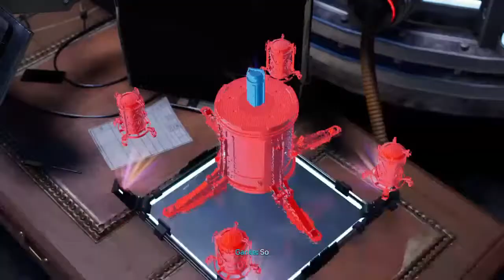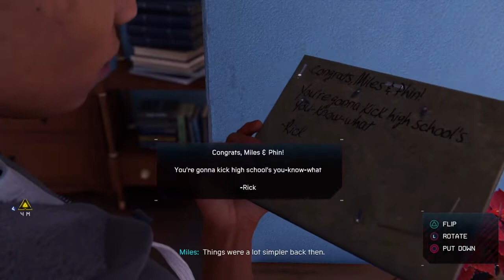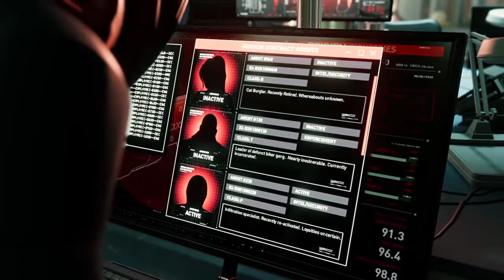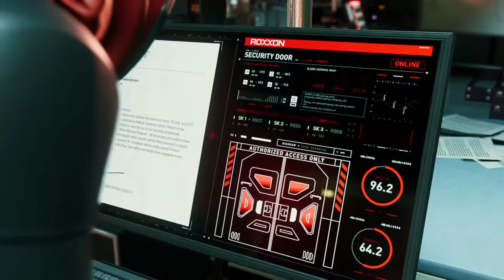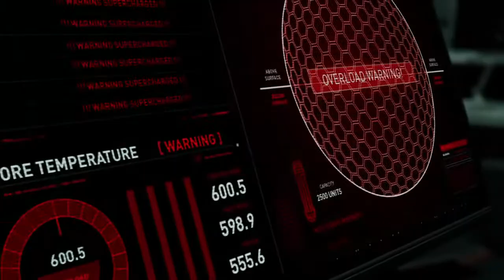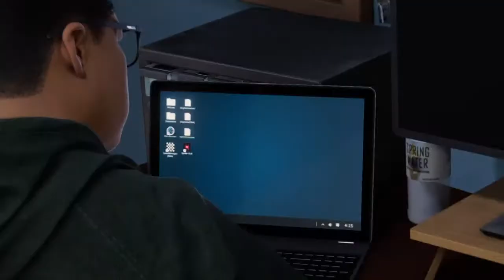Spider-Man: Miles Morales!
Hey guys! Welcome to the channel! My name's Diego Aranda, a theatre actor and performer. I sing, act and dance from time to time and in my spare time a love playing video games.

See you guys around!